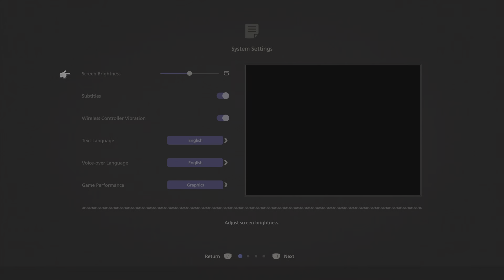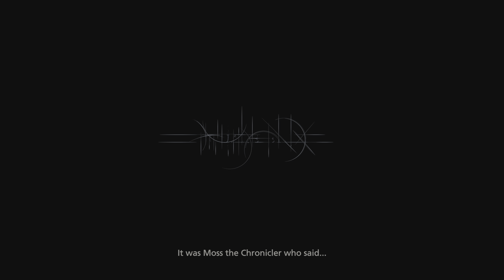FINAL FANTASY XVI DEMO_20240911213747